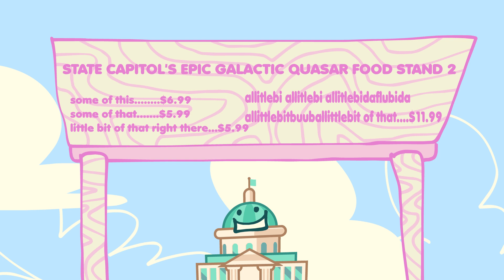swick 1 sneak peek 1 in HD 1080P 🫵😲💥